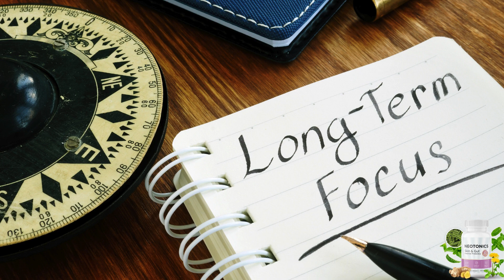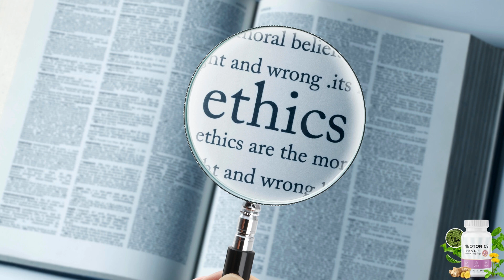NEOTONICS - NeoTonics Review - (( HIGH ALERT!! )) - NeoTonics Reviews - Neotonics Gummies Supplement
Welcome to this in-depth video review of Neotonics, a groundbreaking health supplement specifically formulated to tackle the underlying causes of skin issues and premature aging. Throughout this review, we'll provide comprehensive insights into Neotonics, covering its mechanism of action, key ingredients, potential side effects, and whether it's a worthwhile investment for you.

What is Neotonics?
Neotonics stands out as an innovative health supplement designed to address the fundamental factors contributing to skin problems and premature aging. Extensive scientific research underscores the significance of cellular renewal in combating skin aging. This process involves replacing old skin cells with new ones, resulting in a rejuvenated, firmer, and more radiant complexion.

Key Ingredients in Neotonics:
The potency of Neotonics lies in its nutrient-rich blend of ingredients, carefully selected to harmonize the gut microbiome, enhance skin health, and stimulate collagen production. Let's delve into the primary ingredients found in Neotonics: Babchi, Dandelion, Fennel, Fenugreek, Inulin, Lemon Balm, Organic Ceylon Ginger, Organic Lion's Mane, Slippery Elm Bark, and Bacillus Coagulans.

Benefits of Neotonics:
Neotonics offers a myriad of benefits, including:

- Utilization of natural ingredients with clinically proven benefits for intestinal and skin health.
- Renewal and rejuvenation of the skin, restoring a youthful and radiant appearance.
- Enhancement in collagen production and promotion of connective tissue and skin health.
- Support for a healthy gut through prebiotics and probiotics.
- Protection of the skin against damage and maintenance of hydration.
- Increase in beneficial bacteria for overall intestinal health.
- Provision of antioxidant protection at the cellular level, reducing damage.
- Toning of the skin, minimizing the appearance of pores, fine lines, and wrinkles.
- Reduction in skin irritation and the risk of infections.
- Provision of essential nutrients to enhance gut and skin health.

How Neotonics Works:
Neotonics functions by targeting the root cause of skin issues and premature aging, which is intricately linked to gut health. The process of cellular renewal, vital for maintaining youthful and firm skin, is profoundly influenced by the gut and its microbiome. As the gut ages, its ability to regulate cellular renewal diminishes, accelerating the skin's aging process.

Conclusion on Neotonics:
In summary, Neotonics emerges as a cutting-edge health supplement that directly confronts the root causes of skin problems and premature aging, with a focus on gut health. Through a meticulous selection of clinically proven natural ingredients, Neotonics effectively restores and sustains a healthy gut microbiome, leading to remarkable enhancements in skin health and appearance.

Where to Buy Neotonics Online:
For the safest and most reliable purchase of Neotonics, we recommend visiting the official website. It's crucial to steer clear of other online sources to ensure authenticity. Head to the official supplement website to secure your purchase.